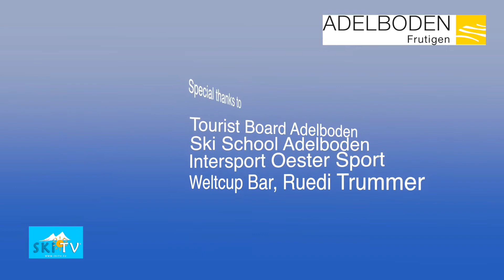SKI TV® visiting Adelboden, Switzerland